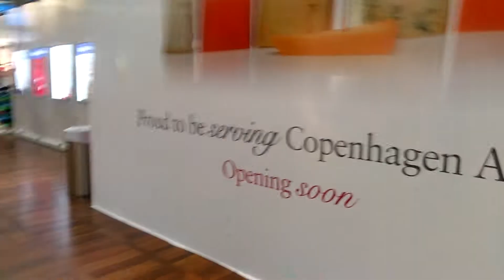Transiting / Transferring via Copenhagen International Airport CPH - Kastrup - Denmark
In this video we can see international transfer area or transit area , different Gates in departure and arrivals, duty free shops, liquors and cloth shops, cosmetic stores, sports bar, restaurant at Copenhagen International Airport CPH kastrup, Denmark. Hope you will like the free tour of Copenhagen airport CPH Denmark. This best European airport walk video is very enjoyable and relaxing to watch and informative in some way as well.

Gears: Go pro camera Osmo Pocket car mount / mobile holder car wash liquid toys cars Jackets for norwegian coldness car cleaning best small vacuum